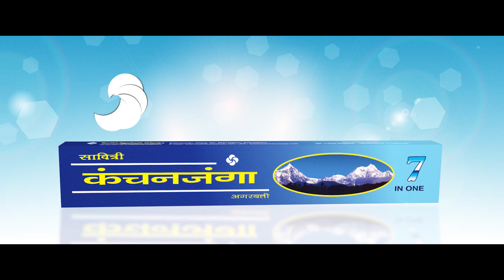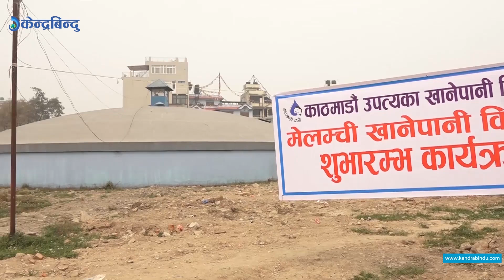केन्द्रबिन्दु टप ५ - २०७७\१२ \१७ || Top 5 Kendrabindu, March 30, 2021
१. साउन १ देखि सामाजिक सुरक्षा भत्ता बढाइने प्रधानमन्त्रीको उद्घोष, प्रचण्ड पुनरावलोकनमा सर्वोच्च जानु ‘मजाक’ भएको टिप्पणी

२. हिमाल नाघेर तिब्बतसम्म पुग्यो नेपालको तुँवालो, मौसमको खराबीले सयौं उडान प्रभावित
३. नेकपा खारेजी मुद्दा पुनरावलोकनको माग गर्दै प्रचण्डद्वारा सर्वाेच्च अदालतमा मुद्दा दर्ता, केही दिनमै उक्त फैसला सच्याउने विश्वास
४. मेलम्चीको पानी उपत्यकाका सबै धारामा पु¥याउन सात महिना लाग्ने, २ सय २० किमी क्षेत्रको पाइप परीक्षण क्रममै
५. म्यान्मार नरसंहारमा हालसम्म ५ सय प्रदर्शनकारी र सर्वसाधारणको मृत्यु, अमेरिकाले तोड्यो व्यापार सम्झौता